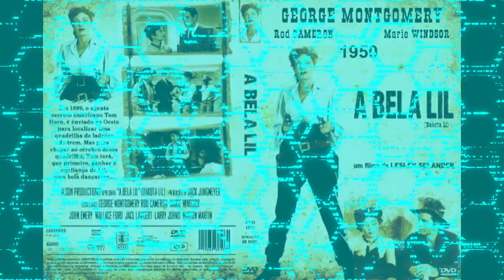Filmes de Rod Cameron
Rod Cameron (Calgary, Alberta, 7 de dezembro de 1910 - Gainesville, Geórgia, 21 de dezembro de 1983) foi um ator de procedência canadense que fez carreira no cinema norte-americano, muito querido pelo fãs de westerns.

1- Legião de Heróis (1940)
Título original: North West Mounted Police
Diretor:  Cecil B. DeMille
Elenco:  Gary Cooper, Madeleine Carroll, Rod Cameron

2- Natal em Julho (1940)
Título original: Christmas in July
Diretor: Preston Sturges
Elenco:  Dick Powell, Ellen Drew, Rod Cameron

3- Nossos Mortos Serão Vingados (1942)
Título original: Wake Island
Diretor:  John Farrow
Elenco: Brian Donlevy, Robert Preston,  Rod Cameron

4- Clarão no Horizonte (1942)
Título original: The Forest Rangers
Diretor:  George Marshall
Elenco:  Fred MacMurray, Paulette Goddard, Rod Cameron

5- Os Comandos Atacam de Madrugada (1942)
Título original: Commandos Strike at Dawn
Diretor:  John Farrow
Elenco:  Paul Muni, Anna Lee, Rod Cameron

6- Os Desprezados (1945)
Título original: Renegades of the Rio Grande
Diretor:  Howard Bretherton
Elenco:  Rod Cameron, Eddie Dew, Fuzzy Knight

7- Era Seu Destino (1945)
Título original: Frontier Gal
Diretor: Charles Lamont
Elenco:  Yvonne De Carlo, Rod Cameron, Andy Devine

8- Os Piratas de Monterey (1947)
Título original: Pirates of Monterey
Diretor:  Alfred L. Werker
Elenco:  Maria Montez, Rod Cameron, Mikhail Rasumny

9- Expiação (1948)
Título original: Panhandle
Diretor:  Lesley Selander
Elenco:  Rod Cameron, Cathy Downs, Reed Hadley

10- Astúcia de uma Apaixonada (1948)
Título original: River Lady
Diretor:  George Sherman
Elenco:  Yvonne De Carlo, Dan Duryea, Rod Cameron

11- A Filha da Foragida (1948)
Título original: Belle Starr's Daughter
Diretor: Lesley Selander
Elenco:  George Montgomery, Rod Cameron, Ruth Roman

12- Debandada (1949)
Título original: Stampede
Diretor:  Lesley Selander
Elenco:  Rod Cameron, Gale Storm, Johnny Mack Brown

13- O Cavaleiro Negro (1949)
Título original: Brimstone
Diretor:  Joseph Kane
Elenco:  Rod Cameron, Lorna Gray, Walter Brennan

14- A Bela Lil (1950)
Título original: Dakota Lil
Diretor:  Lesley Selander
Elenco:  George Montgomery, Rod Cameron, Marie Windsor

15- Terra de Sangue (1950)
Título original: Short Grass
Diretor:  Lesley Selander
Elenco:  Rod Cameron, Cathy Downs, Johnny Mack Brown

16- O Roubo das Diligências (1950)
Título original: Stage to Tucson
Diretor:  Ralph Murphy
Elenco:  Rod Cameron, Wayne Morris, Kay Buckley

17- Fronteiras da Morte (1951)
Título original: Cavalry Scout
Diretor:  Lesley Selander
Elenco:  Rod Cameron, Audrey Long, Jim Davis

18- O Grito de Guerra (1952)
Título original: Fort Osage
Diretor:  Lesley Selander
Elenco:  Rod Cameron, Jane Nigh, Morris Ankrum

19- Tráfico de Bárbaros (1952)
Título original: Wagons West
Diretor:  Ford Beebe
Elenco:  Rod Cameron, Noah Beery Jr., Peggie Castle

20- Areias do Inferno (1954)
Título original: Southwest Passage
Diretor:  Ray Nazarro
Elenco:  Rod Cameron, Joanne Dru, John Ireland

21- Massacre Traiçoeiro (1955)
Título original: Santa Fe Passage
Diretor:  William Witney
Elenco: John Payne, Faith Domergue, Rod Cameron

22- Índios Selvagens (1956)
Título original: Yaqui Drums
Diretor:  Jean Yarbrough
Elenco:  Rod Cameron, Mary Castle, J. Carrol Naish

23- O Revólver é a Minha Lei (1963)
Título original: The Gun Hawk
Diretor:  Edward Ludwig
Elenco:  Rory Calhoun, Rod Cameron, Ruta Lee

24- As Pistolas não Discutem (1964)
Título original: Le pistole non discutono
Diretor:  Mario Caiano
Elenco:  Rod Cameron, Ángel Aranda, Horst Frank

25 Sangue ao Por do Sol (1964)
Título original: Il piombo e la carne
Diretor:  Marino Girolami
Elenco:  Rod Cameron, Patricia Viterbo, Ennio Girolami

26- Trovões na Fronteira (1966)
Título original: Winnetou und sein Freund Old Firehand
Diretor:  Alfred Vohrer
Elenco:  Pierre Brice, Rod Cameron, Marie Versini